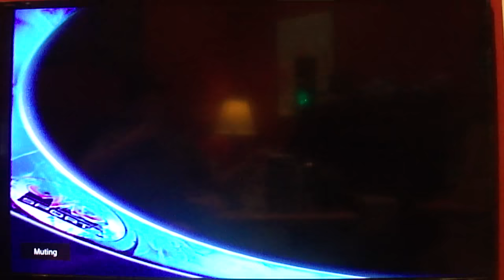Party in Duncanville Tonight: Weekend Celebration (Season #3, Episode #1) Part 4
Here is the next part, in which we wrap up NHL Hitz 2003 for the PS2, and it's a close game right now. Who will win? Watch to find out, and Part 5 will be up next.